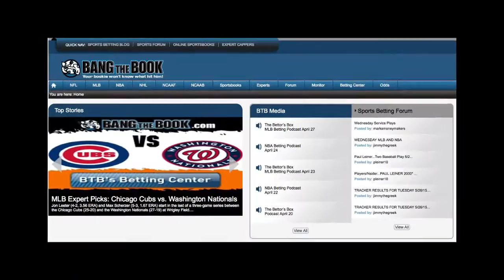2015 Miami Dolphins Team Preview, Wins Prediction, Odds and Schedule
2015 Miami Dolphins Team Prediction: The Miami Dolphins have been very busy this offseason. A lot of new faces are in and a lot of familiar faces are out as the organization looks to get over the hump and return to the playoffs for the first time since 2008. The Dolphins failed to finish with a winning record for the sixth straight season and took home yet another 8-8 record, despite some improvements on both sides of the ball.